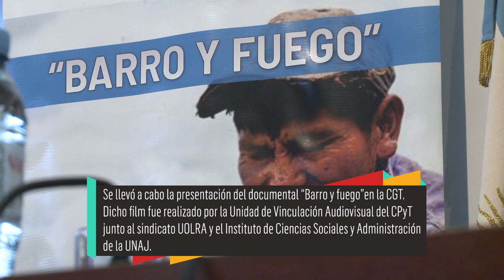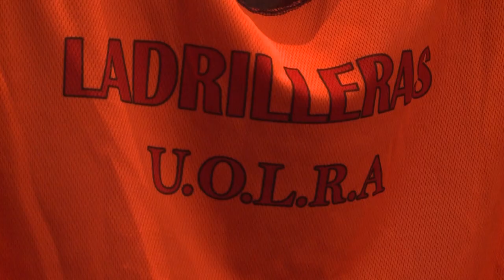Documental "Barro y fuego" se presentó en la CGT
"Barro y fuego" es un documental realizado por la Unidad de Vinculación Audiovisual del Centro de Política y Territorio de la UNAJ. En la producción de este film intervinieron también el sindicato UOLRA y el Instituto de Ciencias Sociales y Administración de nuestra universidad.